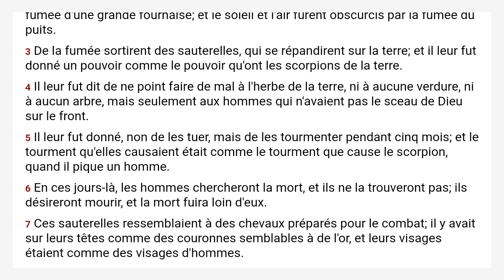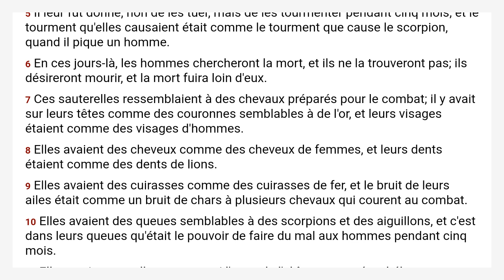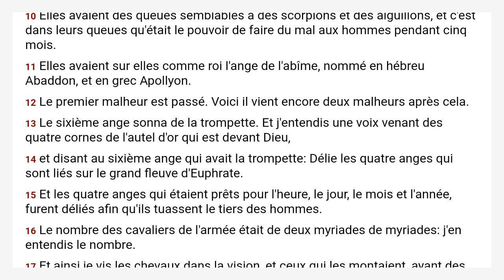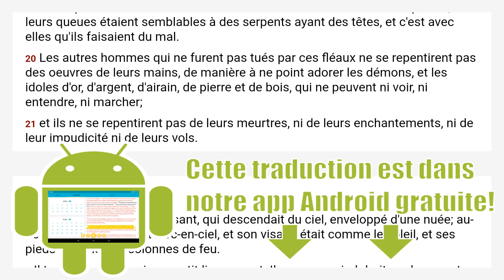Apocalypse 9 Louis Segond 1910